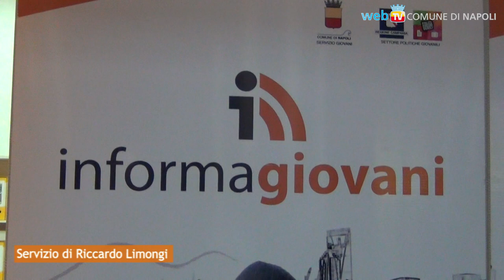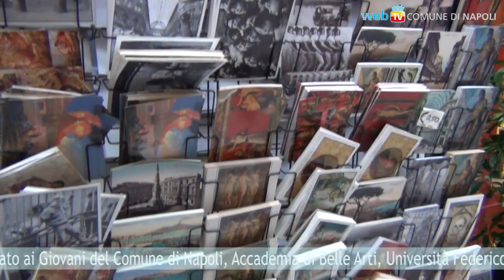La Galleria Principe di Napoli si apre alle Arti ed ai giovani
I grandi istituti di cultura che gravitano intorno alla Galleria Principe di Napoli sono protagonisti con il progetto "Common Gallery", per la riqualificazione e l'animazione degli spazi comuni della Galleria e dell'Informagiovani.